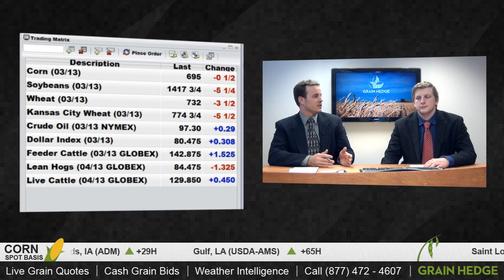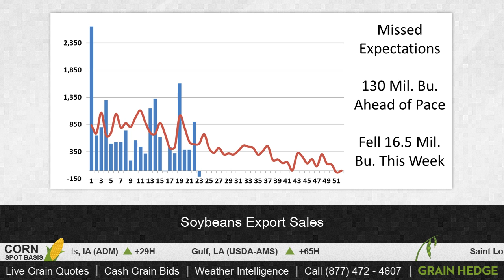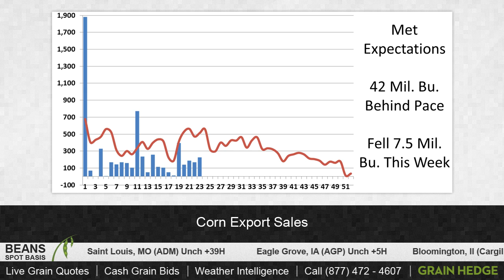GrainTV - February 14th, 2013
Tune in to GrainTV to see Brock and Logan discuss soybeans and corn export sales.